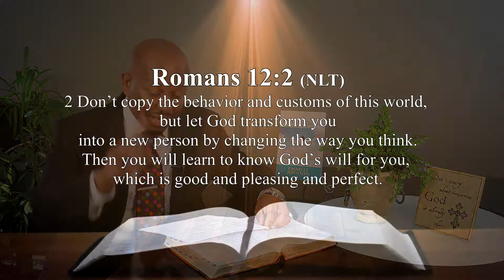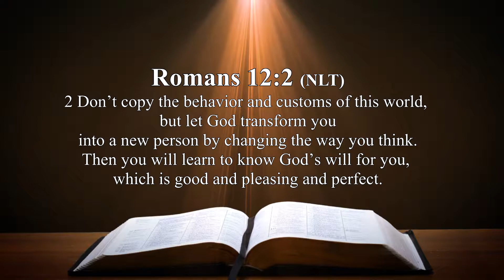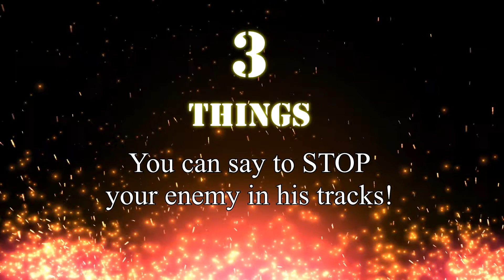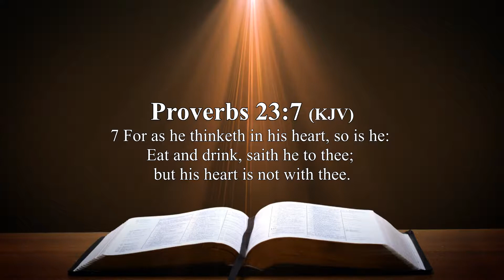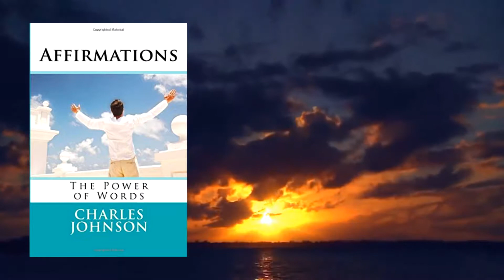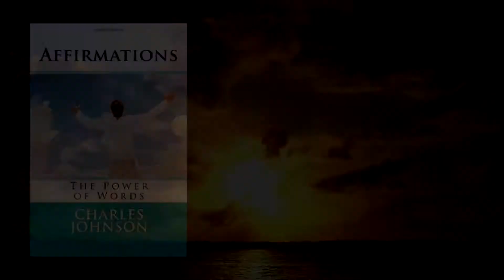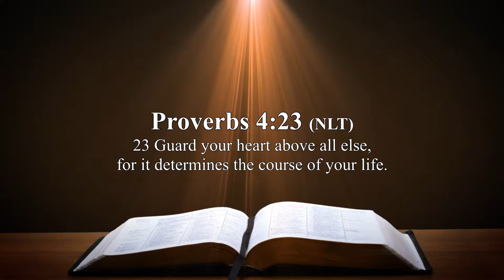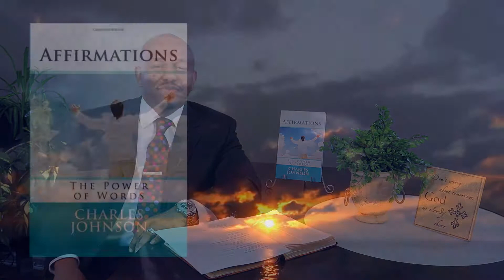"Transformation Now with Bishop Charles Johnson": Episode 3 - Mind Your Business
"Transformation Now with Bishop Charles Johnson"
Episode 3 - Mind Your Business